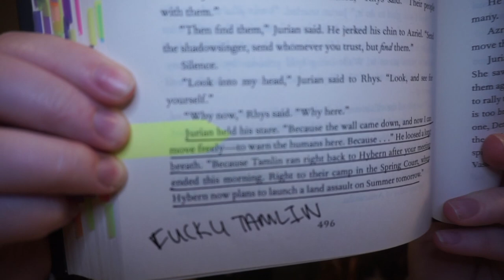A COURT OF WINGS & RUIN READING VLOG & BOOK TALK